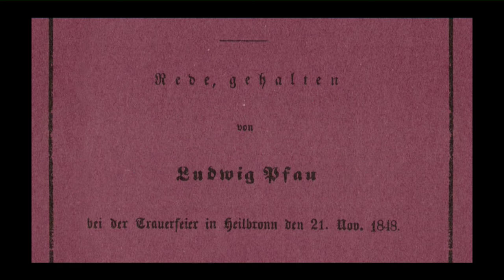Zu Besuch bei Ludwig Pfau - Prolog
Ludwig Pfau wird 200 Jahre alt! Anlässlich dieses Jubiläums hat die Heilbronner Künstlergruppe BMP (Detlef Bräuer, Karl May und Uli Peter) die verschiedenen Stationen in Ludwig Pfaus Leben in einer Reihe Filme beleuchtet und hat sich dem Heilbronner Revolutionär an die Fersen geheftet.

Im Prolog begegnen die drei Ludwig Pfau im Jahr 1849 in Heilbronn, während der Trauerfeier für den eben erschossenen Paulskirchenabgeordneten Robert Blum. Pfau hält dort eine leidenschaftliche Rede für die Freiheit und zeichnet den dreien seine Titelvignette: "Magnis superbus – parvis modestus." (Stolz gegenüber den Großen - Bescheiden gegenüber den Kleinen).